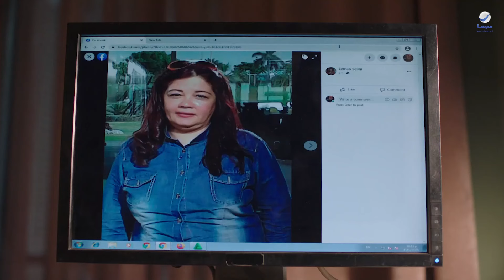فيلم : فرق خبرة | راح علشان يساعدها في شغلها واتصدم من اللي شافه !! 😂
فيلم : فرق خبرة
راح علشان يساعدها في شغلها واتصدم من اللي شافه !! 😂
بطولة : هدى المفتي - محمد الشرنوبي - دلال عبدالعزيز

إخراج :  شريف نجيب

ناجي، الحالم الهادئ يخوض رحلة مفاجئة يكتشف فيها الحياة والحب والعلاقات البشرية عندما تدفعه مقابلة غير مخطط لها مع سلمى؛ إلى خوض مغامرة والهروب من مشاكله العائلية. كوميديا درامية عن مرحلة النضوج تتابع ناجي وهو يتعلم أن يتحكم في مصيره بعد أن عاش من خلال نظرة المحيطين به له.